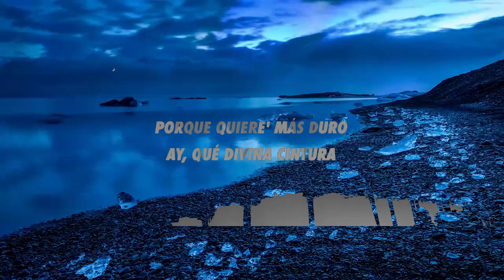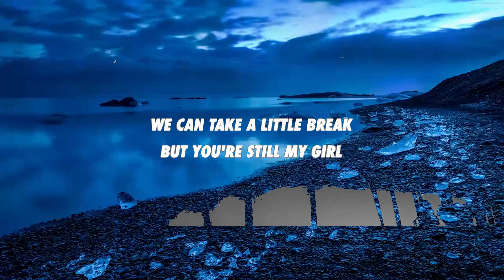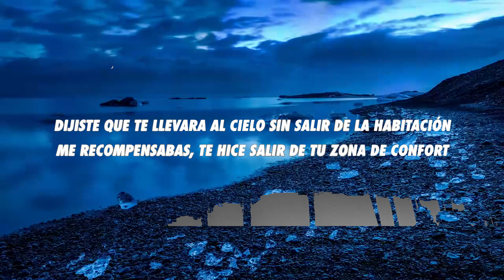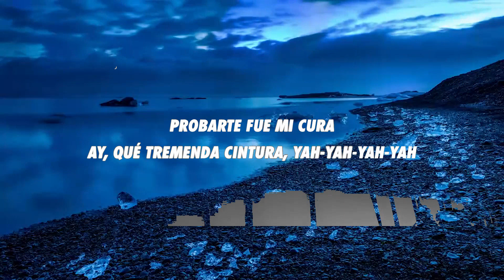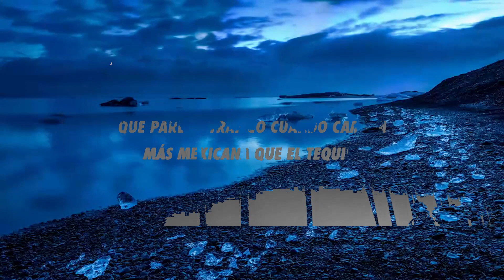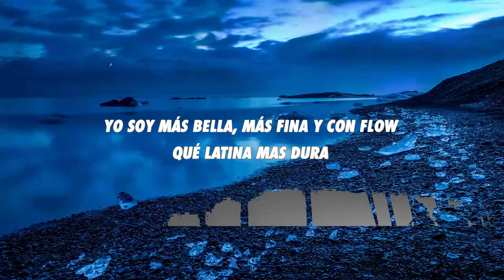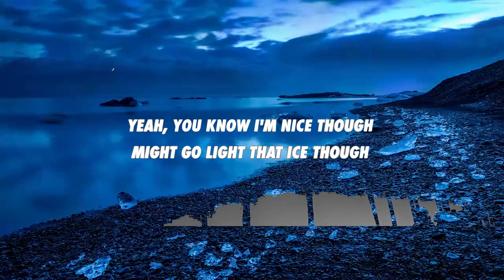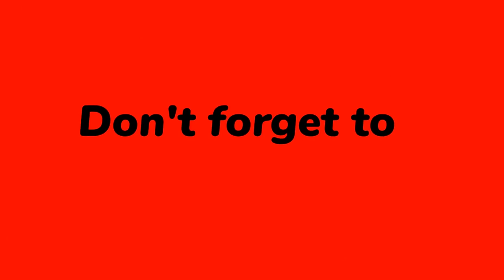Reykon x Maluma x Tyga x Becky G - Latina Remix (Letra/Lyrics)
🎤 Reykon x Maluma x Tyga x Becky G - Latina Remix Lyrics:

[Intro: Reykon, Becky G, Tyga, Reykon & Becky G]
Qué latina más dura, dura, du—
Latina
Reykon "El Líder" (Reykon)
Yeah
Tyga (T-Raww)
Maluma (Mamacita)
Becky G
Becky-Becky-Becky G

[Pre-Coro: Maluma & Reykon]
Dijiste que te llevara al cielo sin salir de la habitación (Dile, Maluma)
Me recompensabas, te hice salir de tu zona de confort (Hah; Becky G)
De mí solo tuviste una probada (Ah)
Inocente y tú esperabas mi llamada (Dice)
Y no llegaba (Wuh; yo soy Reykon "El Líder")

[Coro: Reykon & Tyga]
Tú eres más bella, más fina, qué latina más dura (Wuh; latina)
Probarte fue mi cura (Mi cura)
Ay, qué tremenda cintura (Uh-uh; Ty-Tyga)
Más bella, más fina, más fina, más dura, más bella (Dime, Tyga; hah)
Yo te llevé a las estrellas (Uh-uh; yeah)
Tú me dejaste en la luna (Hah, yeah)

[Verso 1: Tyga]
You know I'm nice though, might go light that ice though (Hah, hah, hah)
I'ma come to you late night like Michael Myers
She go psycho, I know and it feel good
Make you scream like a high note (Huh)
Been with you all night, that's the vibe though (Hah)
And I'm on a full tank I want to see you ride though
We can take a little break, but you're still my girl

[Refrán: Reykon & Maluma]
¿Quiere' má', ma'? ¿Quiere' flama? Sólo llama (Hah, hah)
Porque quiere' más duro (Yeah)
Ay, qué divina cintura (Mamacita)
¿Quiere' má', ma'? ¿Quiere' flama? Sólo llama
Porque quiere' más duro
Hasta que se caiga la luna (Yeah, yeah, yeah; dice)

[Verso 2: Reykon & Tyga]
Dice, si la amiga es latina, que la traiga (Ah)
Que ando con Maluma, Becky, Tyga
En Miami de party hasta que el sol salga
Como la rumba en Medallo, que no se caiga
Ojos café, lo sabe mover, piel canelita
Dime si tú eres boricua, morena, ah
Colombiana, latina (Latina)
Este es el remix

[Coro: Becky G, Maluma & Reykon]
Yo soy más bella, más fina y con flow